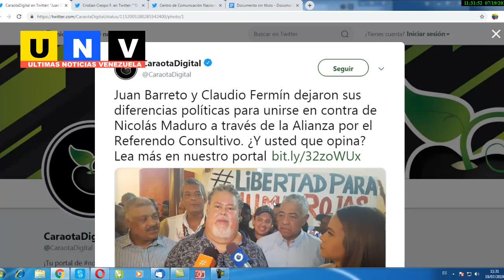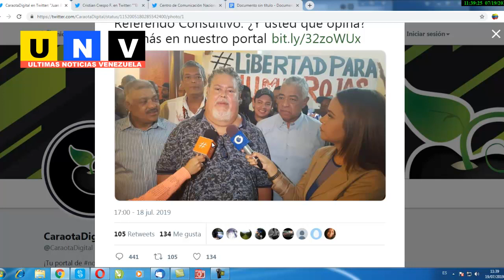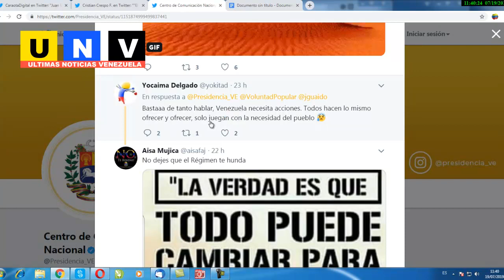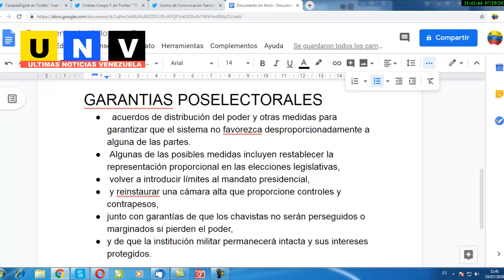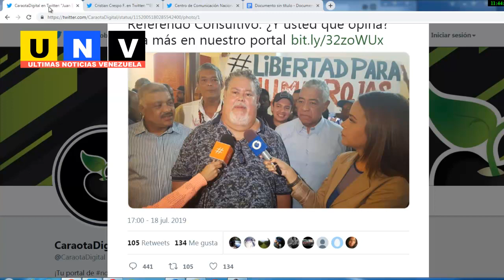Rusia y EE.UU. elecciones Venezuela. ★★PACTO Maduro/Guaidó, fechas y candidatos★★19 julio venezuela